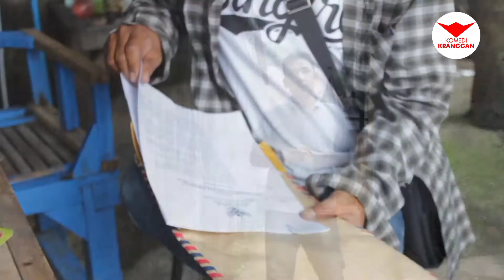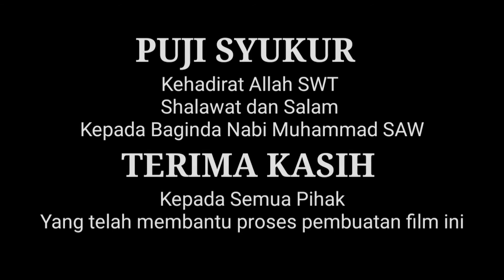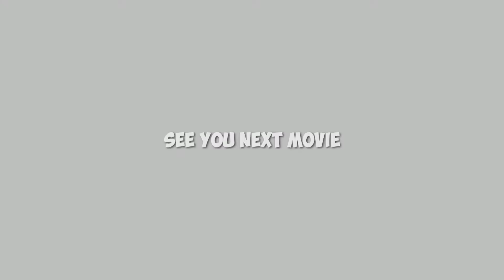PUSING DIKEJAR LESING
Angsuran ngga kelar2..cicilan nunggak dikejar2 lesing..cari pinjeman biar cicilan aman..eeh malah tambah hutang